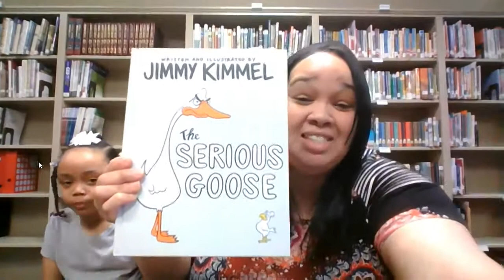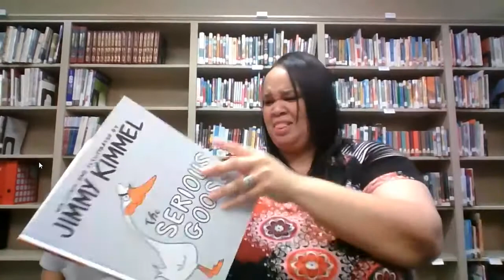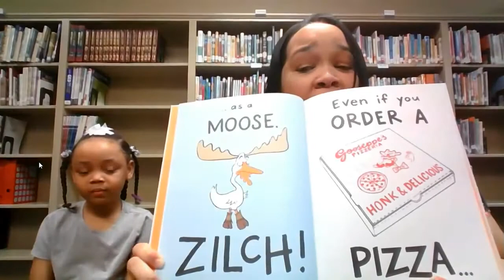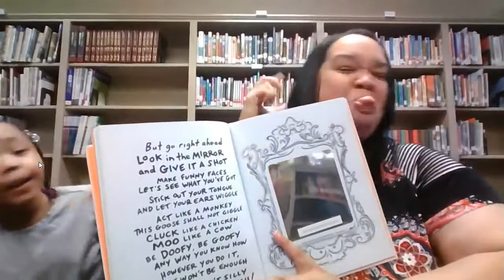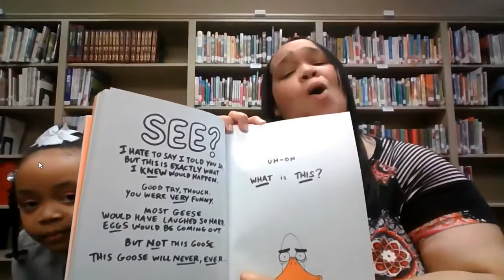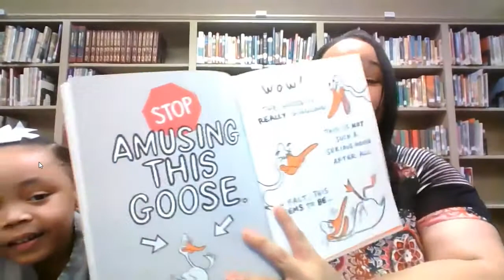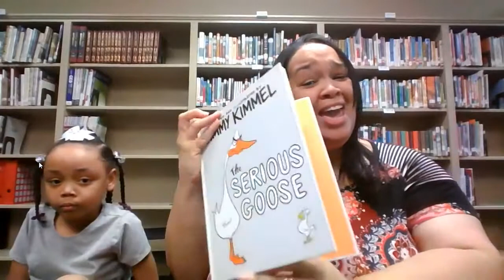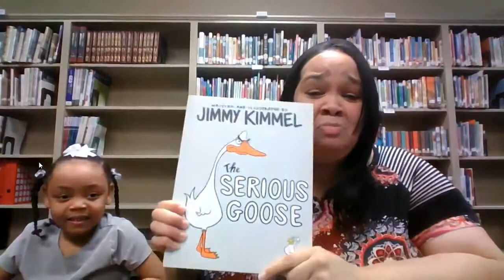"The Serious Goose" by Jimmy Kimmel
Join Mrs. "C"  and KJ as they share a story with her friends at the Bertie County Schools Kindergarten Camp written and illustrated by Jimmy Kimmel.